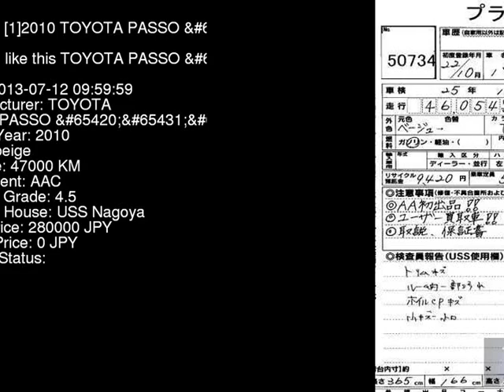2010 TOYOTA PASSO KGC35 - Japanese Used Car For Sale Japan Auction Import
2010 TOYOTA PASSO  KGC35 - Japanese Used Car For Sale Japan Auction Import KGC35,TOYOTA,PASSO,jdmvip,vip,jdm,cars,japan,jdmvip.com,japanesecars,usedcars Japanese Used JDM Car For Sale At Auction in Japan for Import